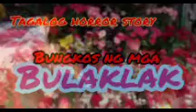Bungkos ng bulaklak / tumba tumba ( Tagalog horror story)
sa mga katanungan pede po kayo mag join dito sa ating facebook page guys 👇👇👇

Demonyo
Diablo
Aswang
Mananangal
Yanggaw
Gabunan
Mangkukulam
Mangbabarang
Kapre
Tikbalang
Dwende
Lamang lupa
Elemento
Engkanto
Diwata
Multo
White lady
Black lady

aswang movie,
aswang sa bahay,
aswangan,
aswang song,
aswang story,
aswang true story,
aswang aswang,
aswang ang kaibigan ko,
aswang attack,
aswang ang asawa ko,
aswang amor,
aswang bangko,
aswang bayani,
aswang barbie,
aswang balita,
aswang baby,
aswang bisaya,
aswang bata,
aswang bahay,
aswang buntis,
aswang baboy,
aswang caught,
aswang cartoons,
aswang cctv,
aswang caught on cctv,
aswang chronicles 2,
aswang car,
aswang c mang berto,
aswang c mang austino,
kmjs aswang c buboy,
aswang dance,
aswang davao,
aswang drama,
aswang dingdong,
aswang doll,
aswang dayo,
aswang drawing,
aswang dokumentaryo,